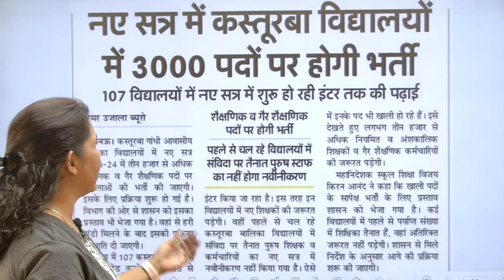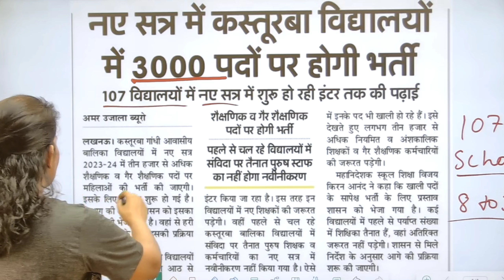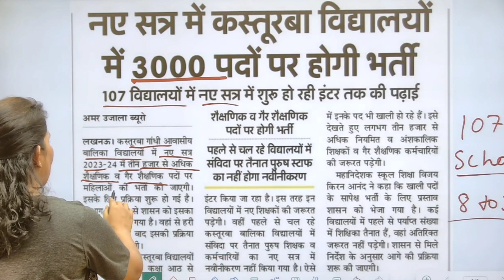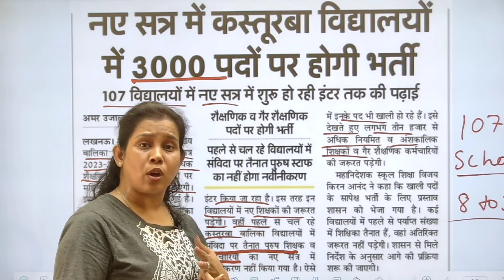🔥B.ed BTC स्टूडेंट्स के लिए आया सुनहरा मौका 🤩 Kasturba Gandhi Balika Vidyalaya Vacancy 2023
up teacher vacancy 2023 latest
news
up teacher upcoming vacancy
up teacher vacancy 2022
up teacher vacancy 2022 latest
news
up teacher viral video
up teacher salary
up teacher
up teacher bharti
catalyst soni